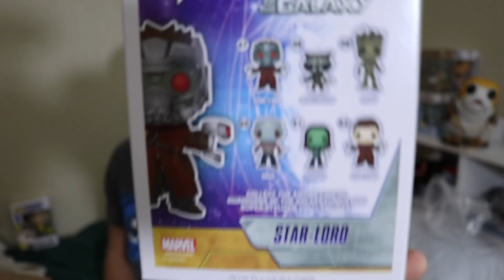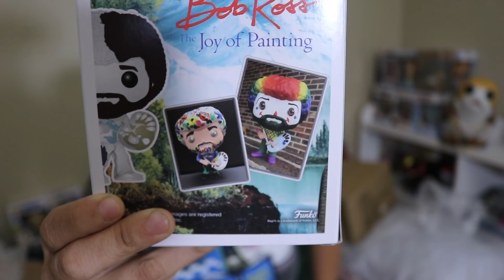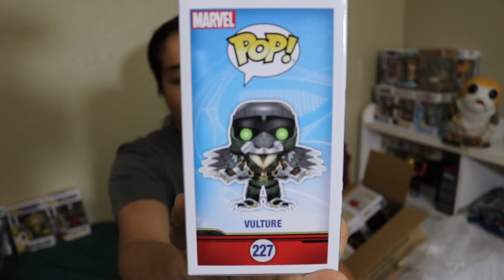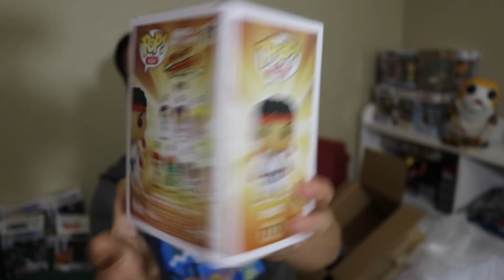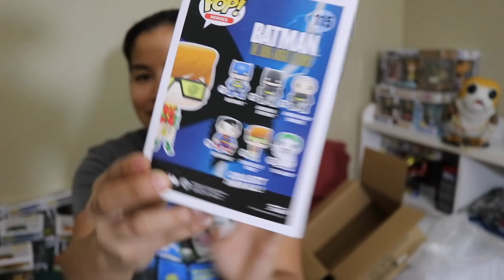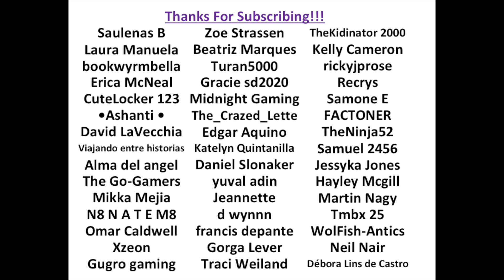Toy Tokyo Funko Pop Mystery Box Unboxing x3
Toy Tokyo Mystery Box Lot of 3 Funko Pop! Vinyl Figures

These each cost $29.99 + ~$11 Shipping.  Each box comes with 3 pops and has a chance to get Chase and/or Limited Edition and/or Exclusive Pops.  Not sure what the actual chances or odds are.